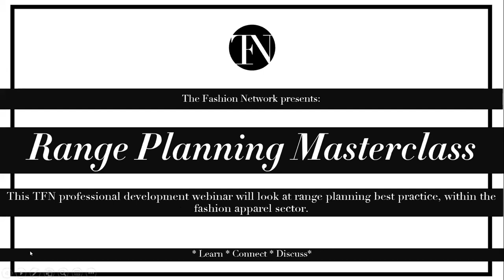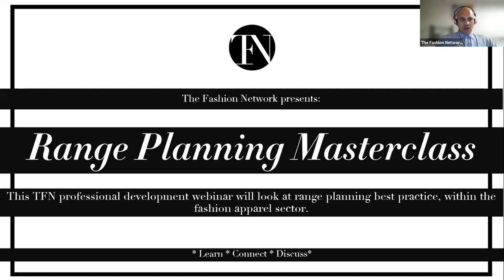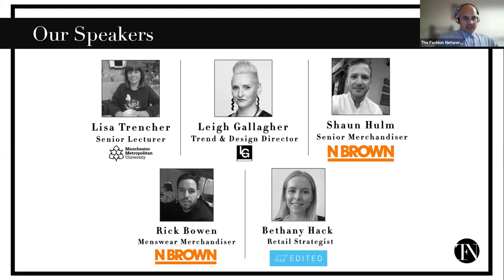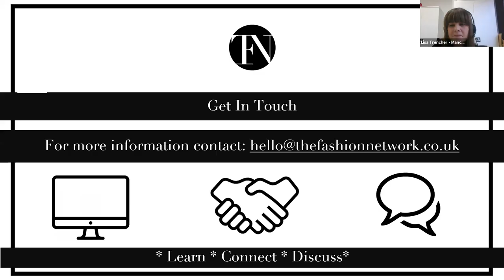Range Planning Masterclass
This TFN professional development webinar looks at range planning best practice, within the fashion apparel sector.

For most fashion based businesses range planning will include designing, costing, sourcing & selecting a collection based around a season, theme, or a response to market demands.

Our Panel:
 - Chaired by Lisa Trencher - Senior Lecturer Fashion Business/Fashion Buying/Product Development at The Manchester Metropolitan University
 - Leigh Gallagher - Trend & Design Director at LG Trend + Design Consultancy
 - Shaun Hulm - Senior Merchandiser at N Brown Group
 - Rick Bowen - Menswear Merchandiser at N Brown Group
 - Bethany Hack - Retail Strategist at EDITED

Discussion points:
 - Where to start & the strategic considerations
 - Post season & historical analysis
 - The design & research phase
 - Having your brand identity
 - How important is ‘newness’?
 - Deciding on the total number of garments per range
 - Different garment types I.E., tops, bottoms, knits etc
 - Fabric considerations & colourways
 - Costings, RRP & margin
 - Order quantities & sizing
 - How does the task change between on and offline retail?
 - The interaction between the design, buying & merchandising teams
 - How has fast fashion changed the range planning process
 - The future of range planning
 - Range planning art or science?